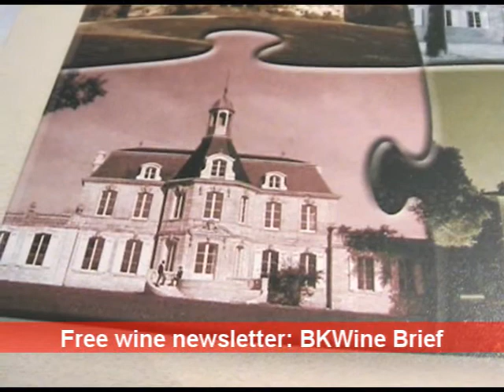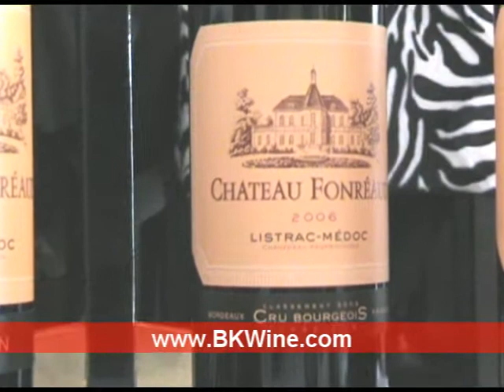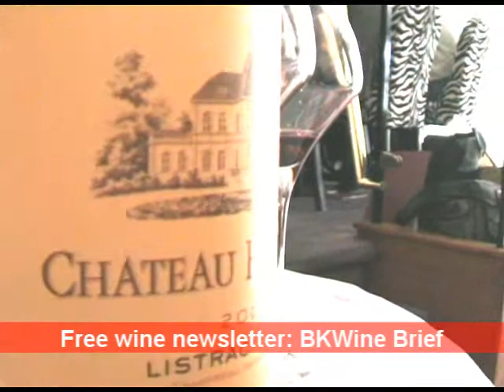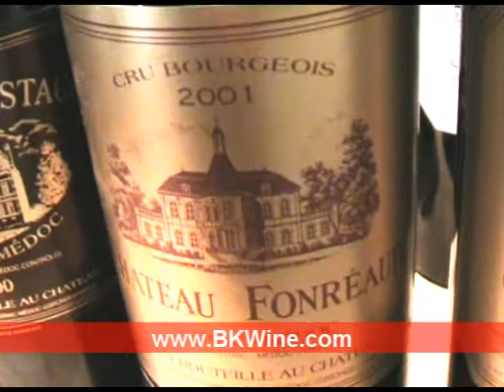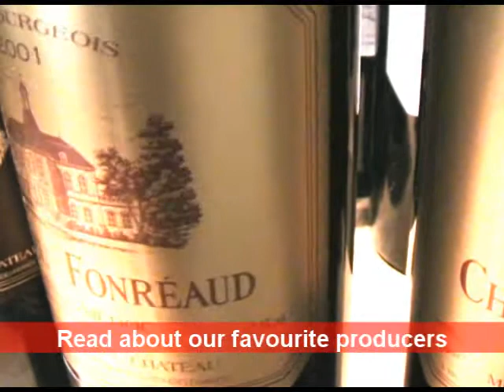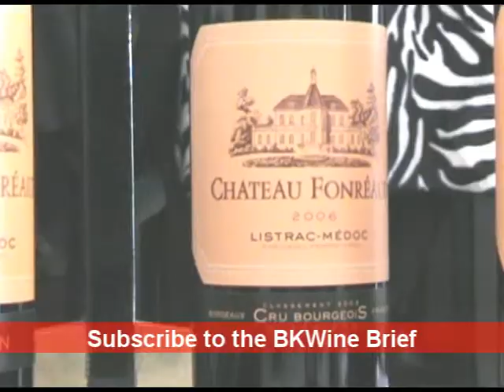[F] Ch Fonréaud, Jean Chanfreau interview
*Come on a Wine & Food Tour with us!* --- Interview with Jean Chanfreau, winemaker and co-owner of Chateau Fonréaud, Chateau Lestage in Listrac in Médoc, Bordeaux, and Chateau Caroline (the latter in Moulis), together with his sister Caroline Chanfreau-Philippon. The chateau is one of those that have been classified as Cru Bourgeois.

All are wines that age very well. It is classic claret wines with lots of elegance.

He talks about the history of the château and the character of his wines.
Over the 25 years that he has made the wine. He also explains the different option a winemaker has to change the style of his wines.

He also mentions the interesting fact that when the Médoc chateaux were classified in 1855 there were no cabernet or merlot grapes in the Médoc.

He comments on the three vintages 2005 the perfect vintage with perfect balance, 2006 which was a cooler vintage and that will perhaps need more time but potentially longer living, and 2007 a late vintage but with wonderful autumn giving more fruity wines for early drinking.

Language is French [F].

[F] Entretien avec le vigneron Jean Chanfreau, le propriétaire du Chateau Fonréaud à Bordeaux.